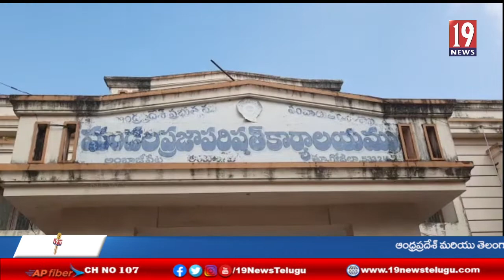తమ డిమాండ్లను నెరవేర్చాలని సచివాలయ ఉద్యోగులు నల్ల బ్యాడ్జీలు ధరించి నిరసన - తూ.గో.జిల్లా